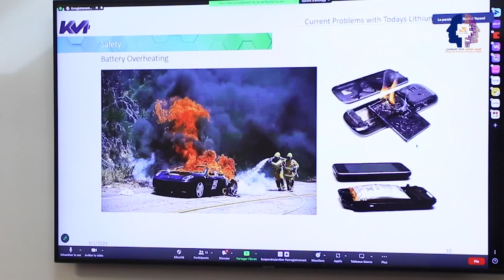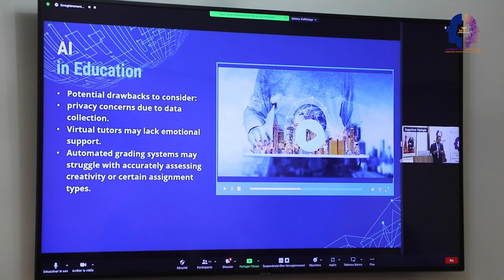Best of the World Artificial Intelligence Congress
🔵 MANARA CHANNEL